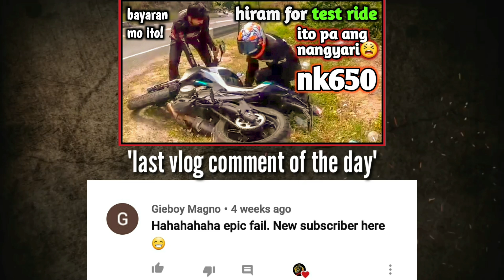KEYLESS BA TALAGA? SUZUKI GSXR150 THE TEST / IMPRESSION Review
May firts ride sa suzuki gsxr150..
Mukha namang maganda?
Mukha namang malakas?
You will know kapag napanood nyo part1 ko nito..

Please subsscribe for more!

Memory.ph
Located at #17 Pasig BLVD ext. Bagong ilog Pasig city
Facebook.com/memory.ph
Waze/google map: TOSC trading|shop
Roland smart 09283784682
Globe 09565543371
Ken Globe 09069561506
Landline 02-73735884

Looking for a best and affordable tire?
TAKARA TIRE IS THE BEST

Motorcycle accesories? Mufflers?
ZERO ONE MOTO SHOP.
Km13 west service road merville parañaque.

Alec koff - trailer (cinematic hybrid rock)

Audio junction - action cinematic dynamic drum.